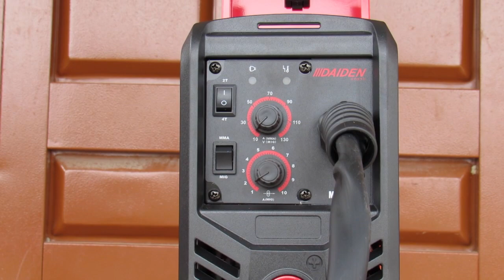Review&Unboxing Las MIG & MMA Merek Daiden MIGI130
Mesin las MIG&MMA ini sangat saya butuhkan untuk membantu pekerjaan di workshop nantinya, dan semoga mempercepat pekerjaan. video berikut sangat berkaitan dengan video yang sudah saya upload di youtube, berikut saya share alamat linknya :

Terimakasih untuk semua yang mendukung IT Channel ini.